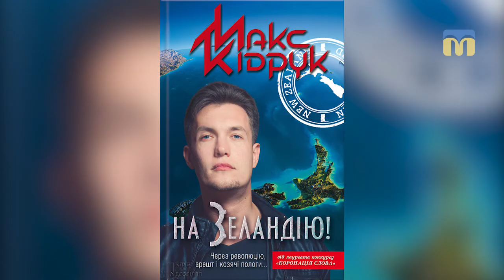Тет-а-тет з Максом Кідруком - 11.12.2017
Черговий випуск програми “Тет-а-тет” розкриє подробиці особистого життя українського письменника і мандрівника Макса Кідрука.
Ведуча - Яна Май.